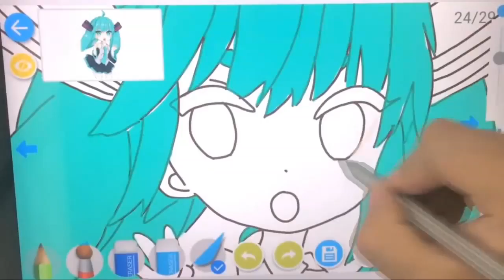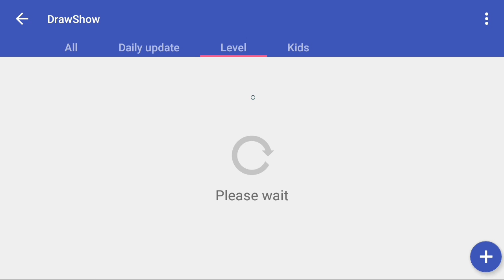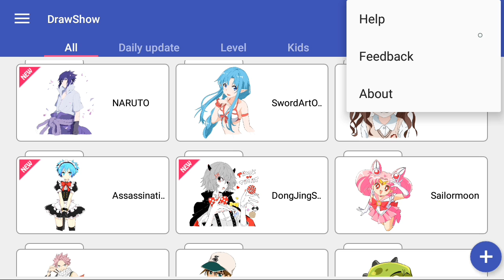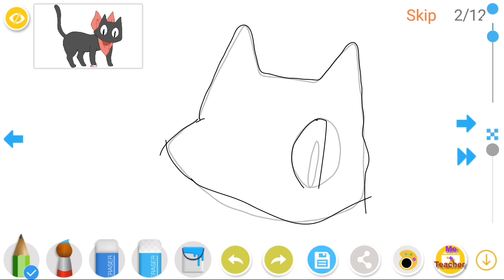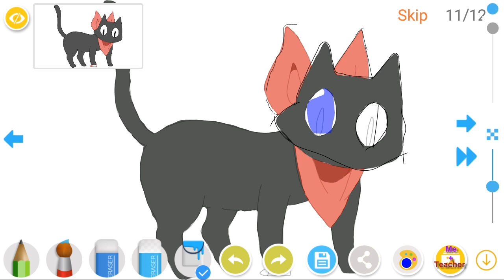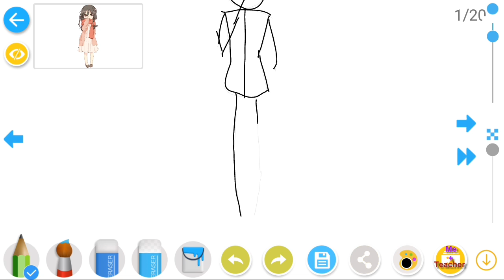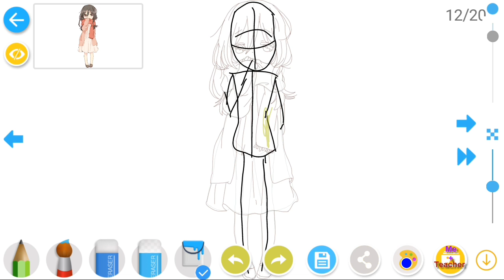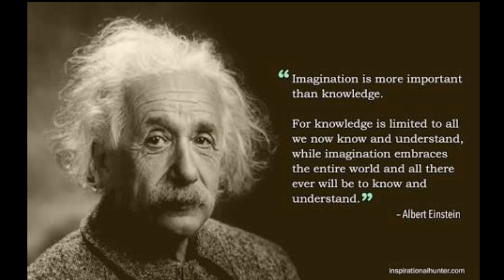Aplikasi Android yang Bikin Kamu Jago Gambar - Tips, Trik dan Tutorial | Drawing Tutorial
yoooooow! hari ini gua pengen share sesuatu yang positif bro, yap karena gw dah lama banget ga share yang positif ahaha, oke jadi kali ini gua share aplikasi android buat kalian yang ingin bisa menggambar bro!

Intro Created in Panzoid by AnuarGFX